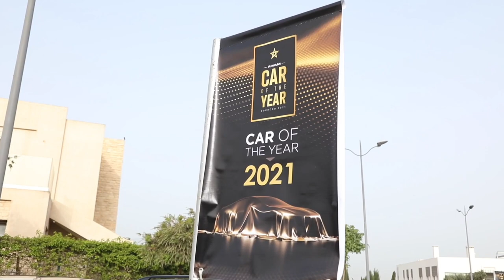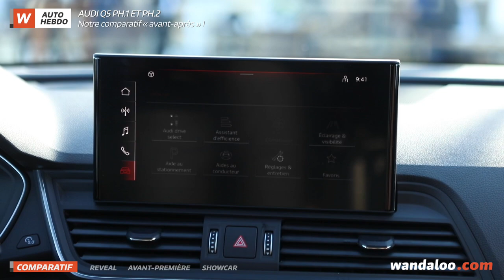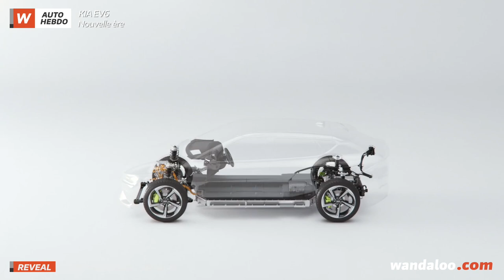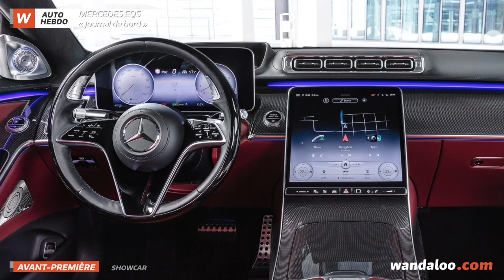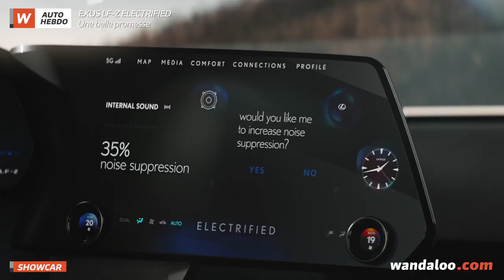AUTO HEBDO - EP55 - 2 avril 2021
Au sommaire de l’Auto Hebdo de cette semaine : un focus sur le COTY Morocco 2021 ; SEAT qui est passé dans le giron de la CAC ; notre essai comparatif de l'AUDI Q5 facelift ; le revel de la KIA EV6 ; l'habitacle dévoilé de la MERCEDES EQS ; et enfin, LEXUS qui dévoile le concept-car « zéro émission » LF-Z Electrified.
Toutes nos vidéos ici :
0:00​ - Intro
0:24 - Récompense : COTY Morocco 2021
1:23 - Distribution : SEAT - CAC
2:04 - Comparatif : AUDI Q5 Ph.1 et Ph.2
3:00 - Reveal : KIA EV6
4:04 - Avant-première : MERCEDES EQS
5:17 - Showcar : LEXUS LF-Z Electrified